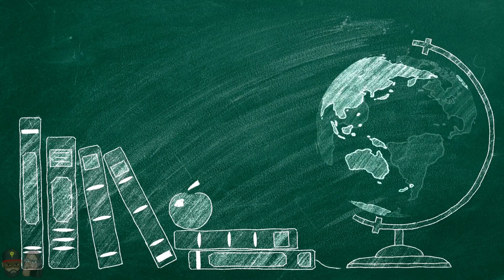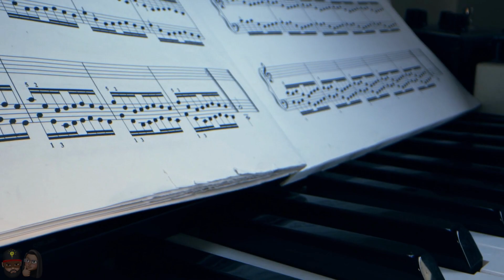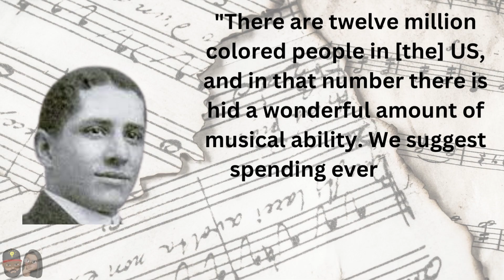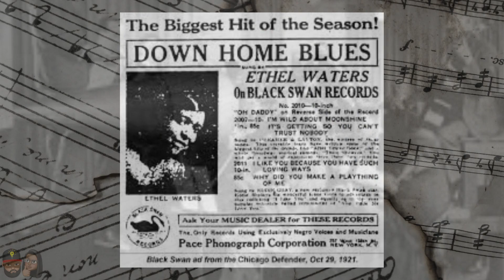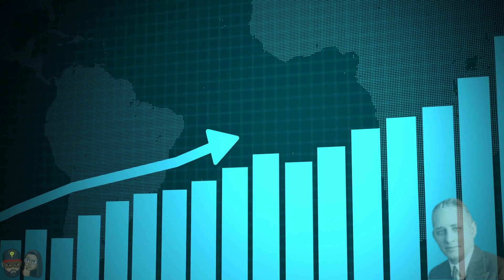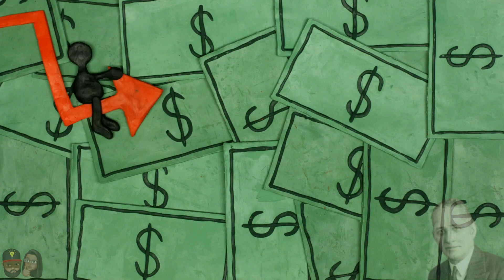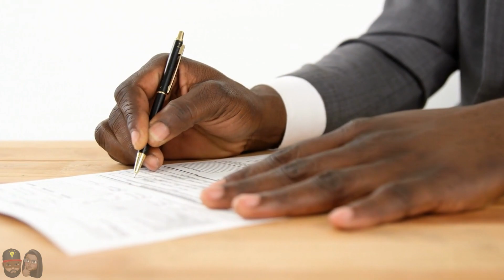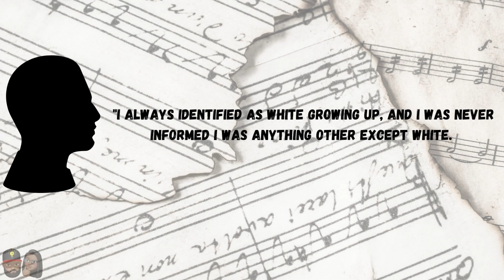FIRST BLACK OWNED RECORD LABEL - HARRY HERBERT PACE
Harry Herbert Pace was an American music publisher and insurance executive. He was the founder of Black Swan Records, the first record label owned by an African American with wide distribution capabilities.